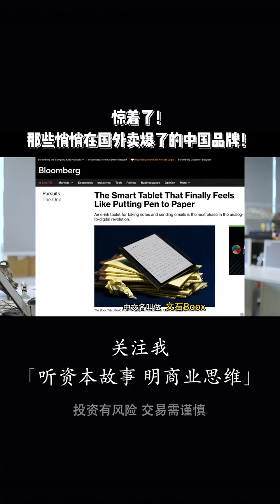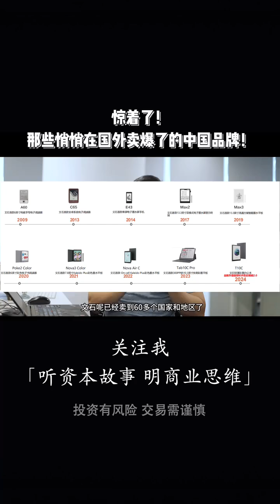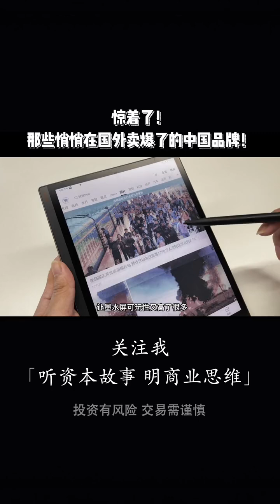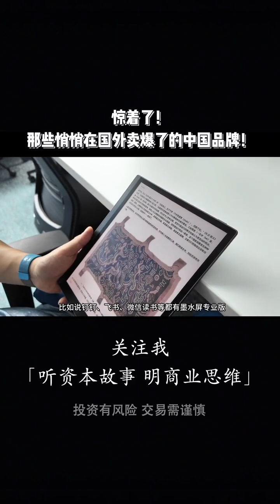惊着了！ 那些悄悄在国外卖爆了的中国品牌！